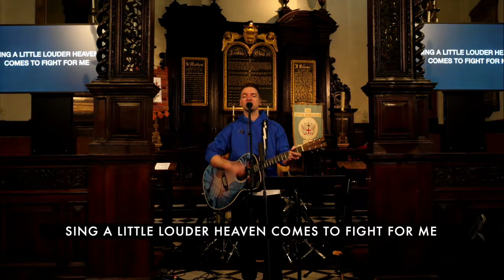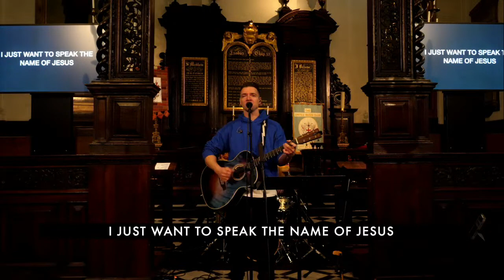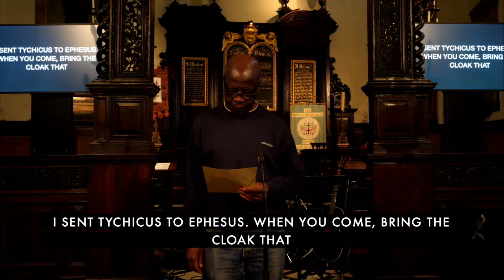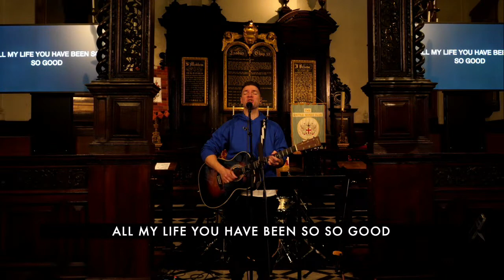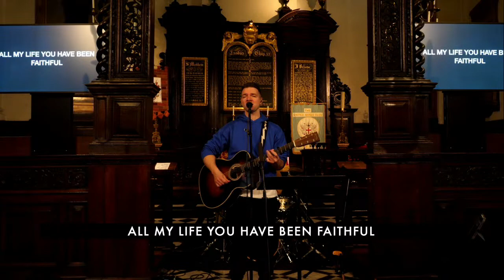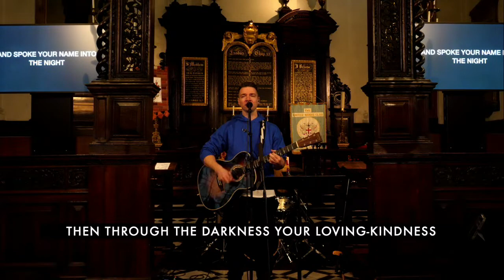St Margaret Lothbury Informal Service | 8th November 2023